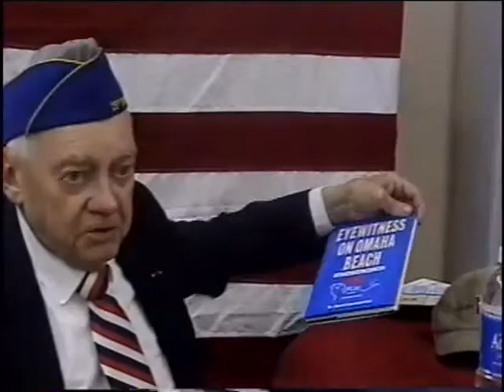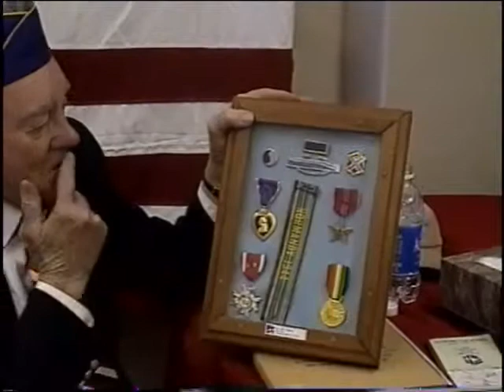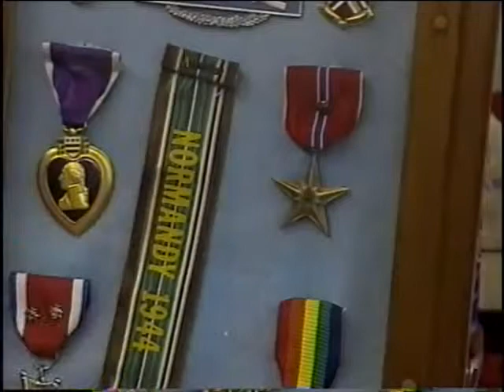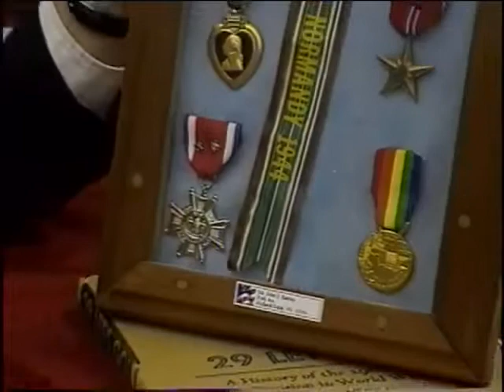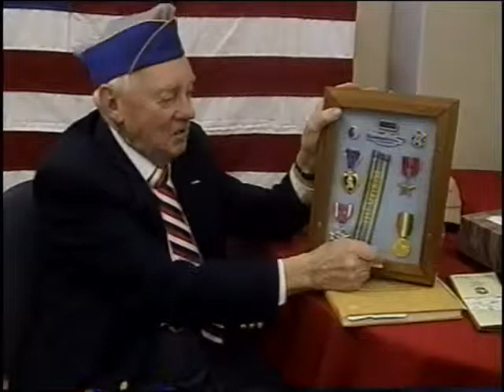John Joseph Barnes, Private First Class, US Army, World War Two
Private First Class John Joseph Barnes
DOB: 21 JAN 1925
Hometown: Utica, NY
Place of Birth: Utica, NY
Co. H 116th Inf. Regt. 29th Infantry Division
Interviewed by the Rome Free Academy H.S., Rome, NY
Message carrier
Normandy Invasion
Elb River
Holland
Rhine
Bremen